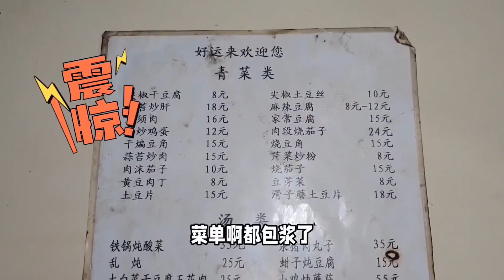锦州农村开了30年的小平房饭馆，酒菜好香，根哥的吃相都能申遗了